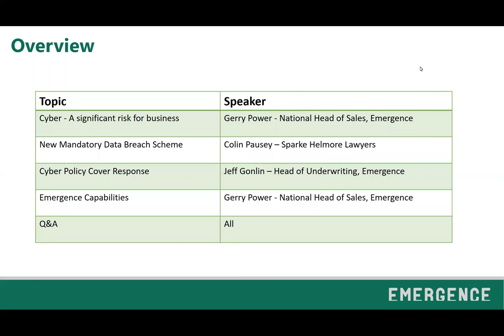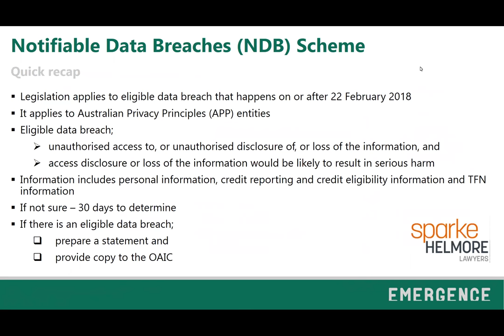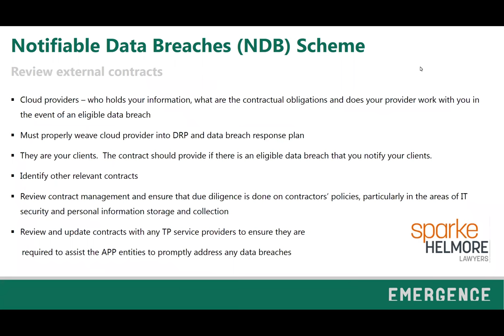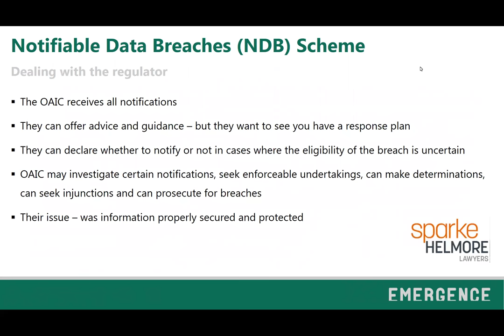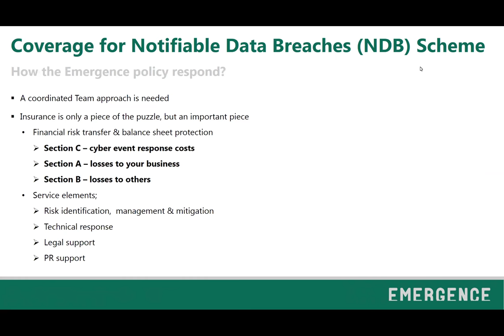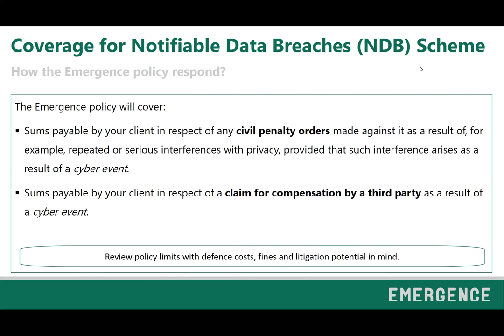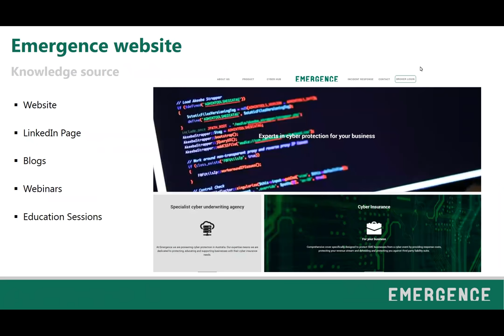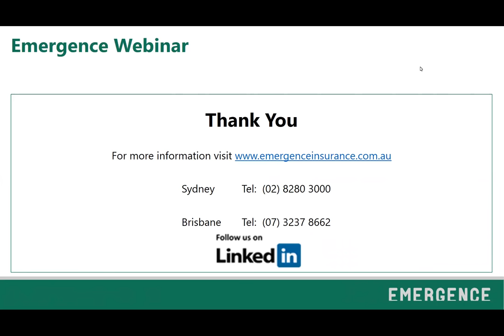Emergence Webinar - The New Mandatory Data Breach Reporting Scheme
Good cyber-safety practices can help reduce the risk, but there's no eliminating it.

From February 2018, companies will have to comply with the new Notifiable Data Breaches (NDB) scheme. To help understand the implications for your clients, join us to understand;

- New mandatory data breach reporting scheme
- Who needs to comply
- How cyber policies need to respond to the new legislation
- What impact will the new scheme have on cyber claims